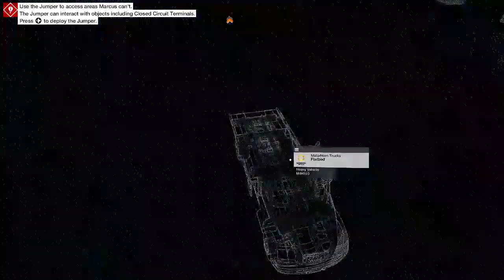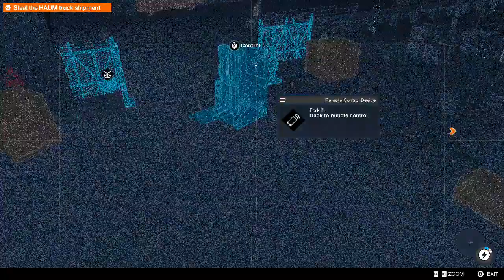Watch Dogs 2 PART 17 After 8 Years of Release